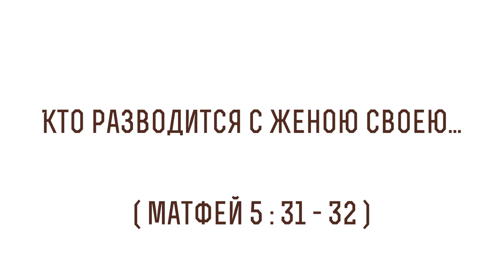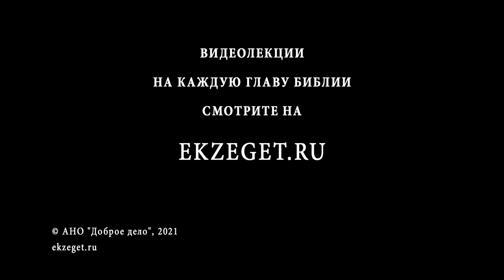Кто разводится с женою своею ( Мф 5:31-32) Протоиерей Димитрий Сизоненко. Толкование Нового Завета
В сегодняшнем видео с Протоиереем Дмитрием Сизоненко рассуждаем на тему трудных мест в Библии, говорим о том, что значит "Кто разводится с женою своею", из Евангелия от Матфея 5 глава 31-32 стих и касаемся следующих тем:

🔸Об однозначных словах Иисуса Христа про развод
🔸О том, что эти высказывания Христа повторяются четыре раза в Евангелии
🔸О различиях с которыми показывают слова Иисуса Христа Евангелисты
🔸О сложности данного вопроса в древнем иудейском сообществе
🔸О том, что только муж мог дать разводную жене
🔸Об одном удивительном "исключении от Матфея"
🔸Об однозначном решении вопроса о браке и разводе в католической церкви
🔸О ситуации с женщиной в Евангелии от Иоанна в 8 главе
🔸О различиях этой ситуации со словами Иисуса Христа
🔸О правиле о плачущем преступнике
🔸О том, каким судом судите, таком и будете судимы
🔸О пространстве суда
🔸О значении слова закон в устах Христа
🔸Об Иисусе Христе в этой ситуации
🔸О лейб-мотиве Евангелия от Матфея
🔸О слове "Тора"
🔸О том, что Евангелисты призывают нас подражать Христу